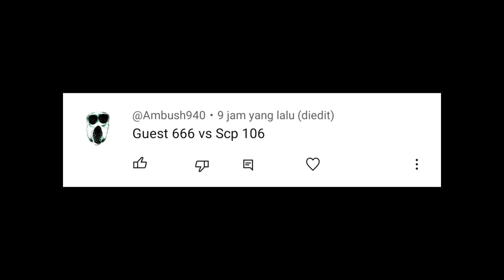Guest 666 vs SCP - 106